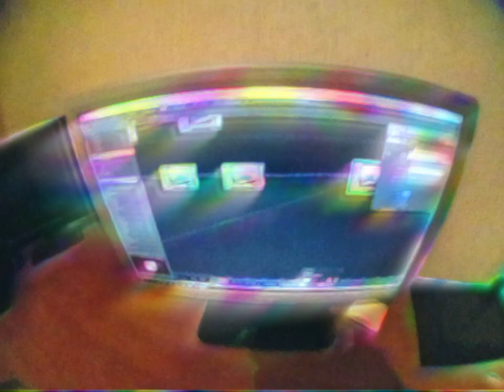Trippy Vive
I take videostream from a frontal camera of HTC Vive, find edges, add some color and feedback loops and stream it into headset (same image for a both eyes. Made in Touchdesigner.